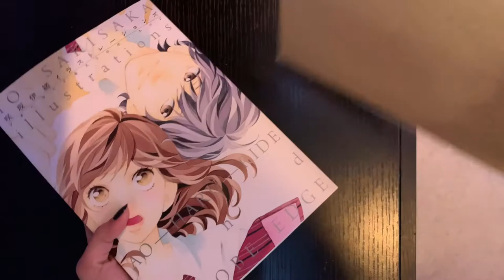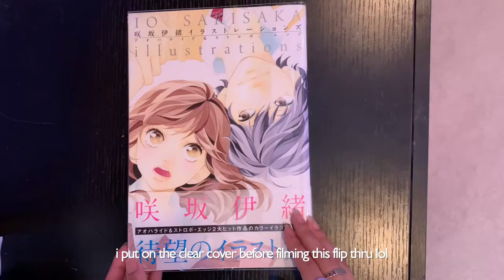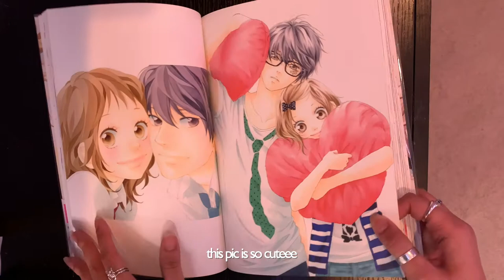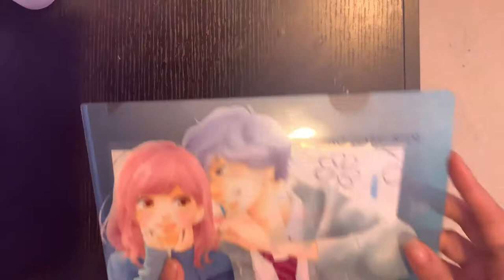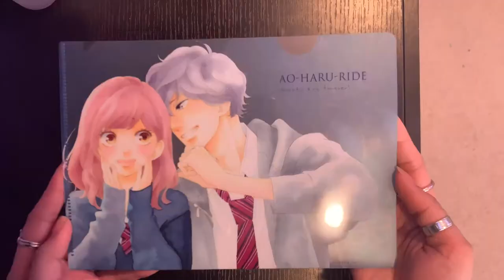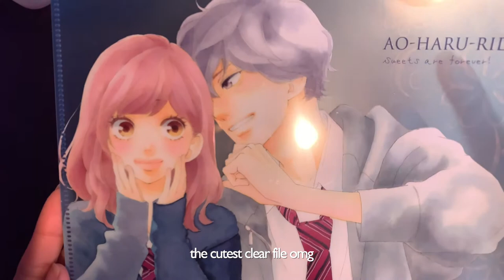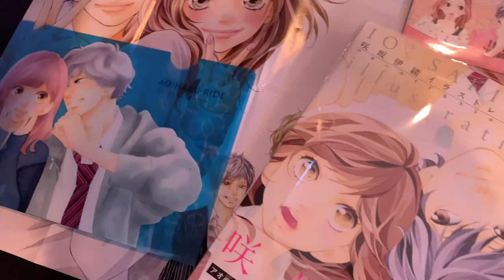ao haru ride artbook + merch haul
back w a diff type of haul today lol.
i haven't watched many art book hauls so i wasn't sure how to film this, so sorry for how bad this is filmed and edited. i do plan on making more art book and merch hauls, but hopefully they will be much better lol.